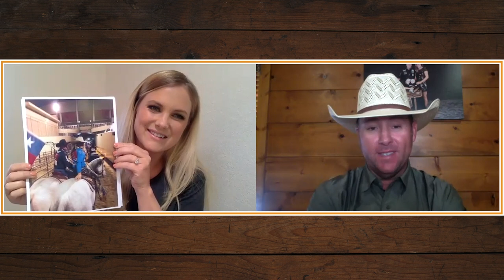"So They Say" EPISODE 3: Trevor Brazile & Kate Harrison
In our multipart online series, the PBR reporter for CBS sits down for exclusive conversations with storytellers from all walks of life—athletes, partners, employees, and many more.

In Episode 3, don’t miss our interview with 25x World Champion All-Around Cowboy, Trevor Brazile. We will discuss family, horses, heroes, and which rodeo moments meant the most.